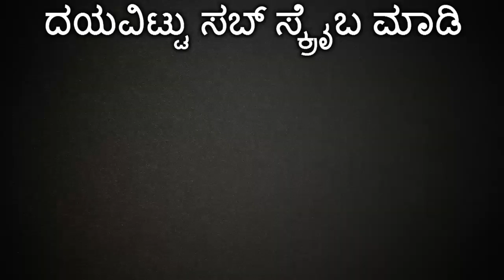Darshan Open Up About "CHAKRAVARTHY" And Given Message To His Fans!